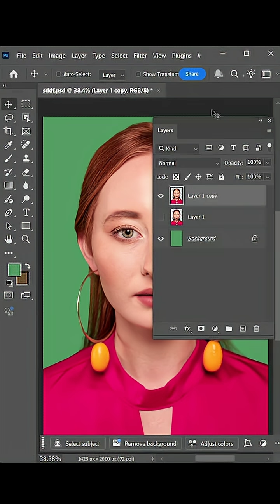Top Photoshop Expert Reveals Best FACE SLIMMING Techniques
Want to slim faces naturally and professionally in Photoshop? 🎯 Watch as top Photoshop expert iamabdultutorial walks you through pro-level face slimming techniques that every retoucher should know! Whether you're editing portraits, beauty shots, or client photos, these step-by-step tricks will help you achieve flawless, natural-looking results—FAST!
📌 Perfect for beginners AND advanced editors looking to elevate their skills.

🎨 Stay creative. Stay sharp. Let’s transform your portraits today.